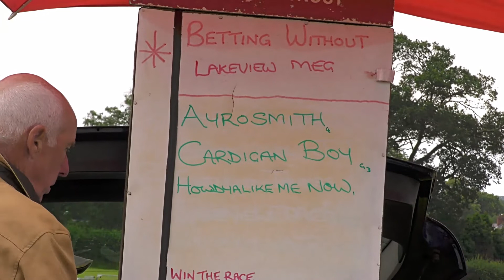Talsarn Harness Races 2021 Grade B Heat 2